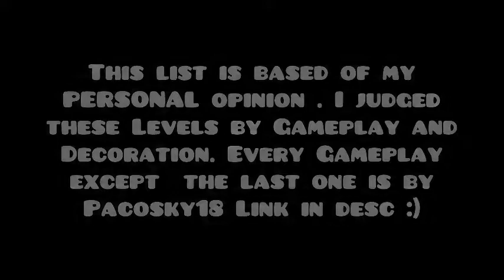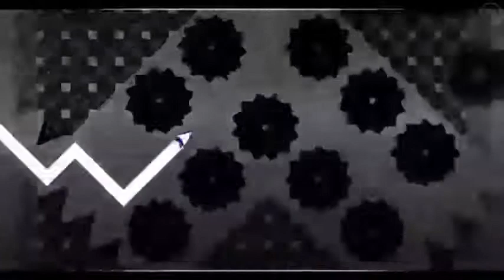[ Geometry Dash ] Top 10 1.9 Nine Circle levels